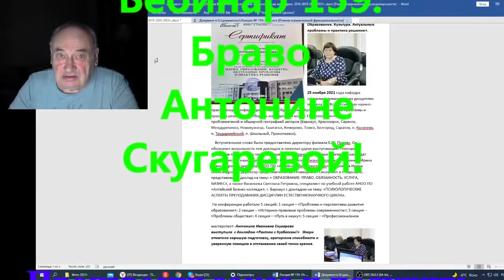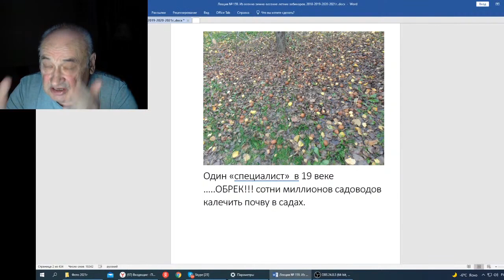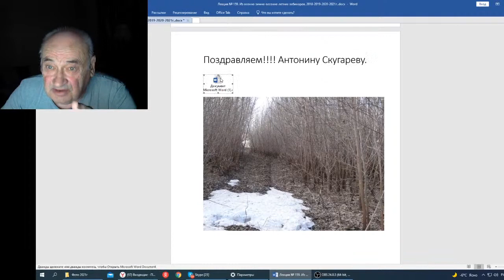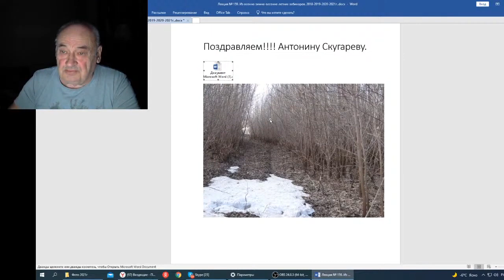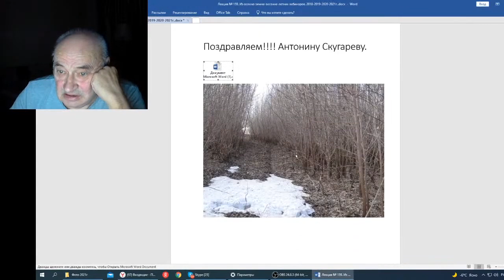Железов В Вебинар 159 Браво Антонине Скугаревой